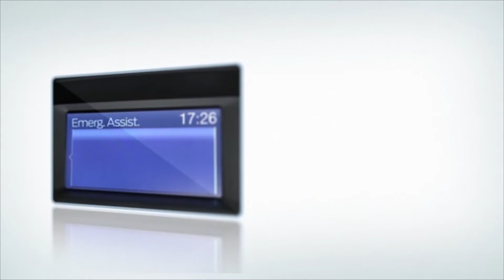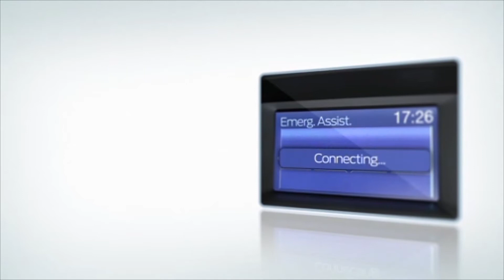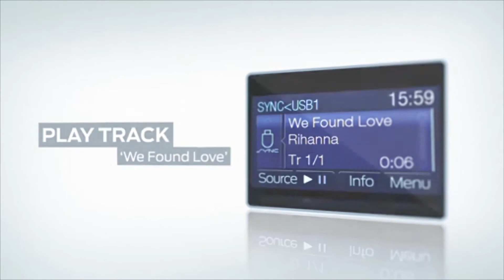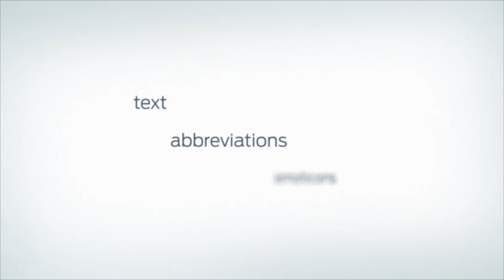Ford SYNC: Kommunikations- und Entertainmentsystem basierend auf Windows Embedded Automotive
Ford SYNC ist die Antwort von Ford auf eine zunehmend vernetzte Welt. Ihr bekommt hier einen kurzen Einblick in die wichtigsten Features des Kommunikations- und Entertainmentsystems. Ein weiteres Video, in dem das System erklärt wird, findet ihr